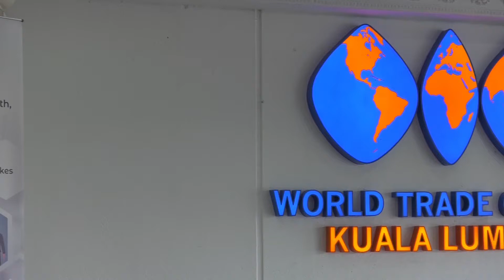LENSA FINAS: Majlis Pelancaran PELAKSANA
Sekitar Majlis Pelancaran Pelan Langkah Segera Ekonomi Industri Kreatif (PELAKSANA) pada 28 Julai 2020 bertempat di  Dewan Tun Hussein Onn, Pusat Dagangan Putra (PWTC).

Turut hadir YBrs. Tuan Zakaria Abdul Hamid, Pengerusi FINAS, YBrs. En. Ahmad Idham Ahmad Nadzri, Ketua Pegawai Eksekutif, Ahli- Ahli Perbadanan FINAS, rakan media dan  Pegawai-Pegawai FINAS.

2020 Perbadanan Kemajuan Filem Nasional Malaysia (FINAS).

Kru :

Penerbit : Aidi E.
Wartawan: M.Azhar
Video : Nazli Mat Noh
Editor : Luqman J.
Audio: Fizi
Foto: Udden